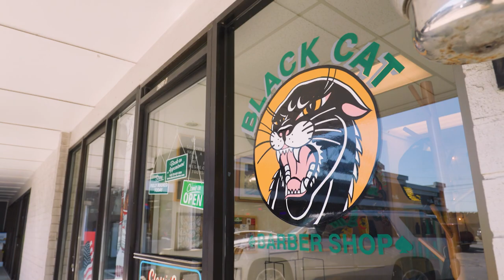KBTC Profiles - Barber Shop Talk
“Barber Shop Talk” explores the efforts of several Puget Sound area barbers who have begun to listen – purposefully and empathetically – to clients experiencing anxiety, depression, or possibly having thoughts about harming themselves or others.